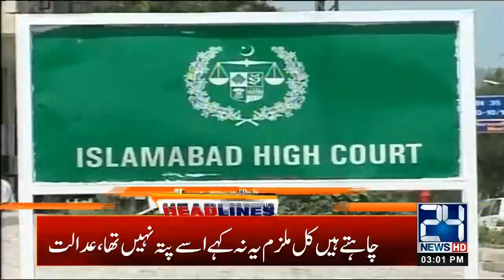3pm News Headlines | 30 Sep 2020 | 24 News HD